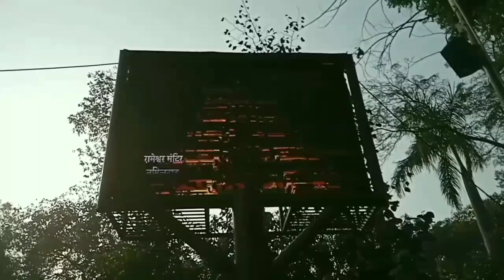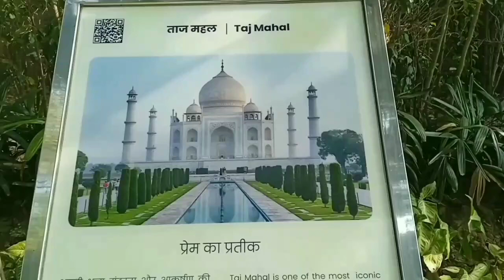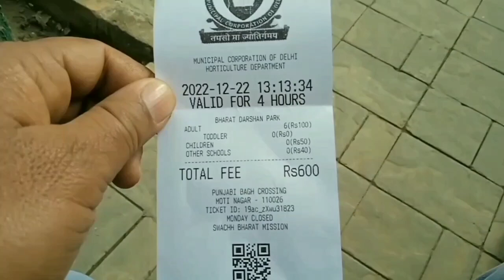Bharat Darshan Park Delhi 🧡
Location -Punjabi Bagh Xing, Ring Rd,
Delhi -110026

our channel